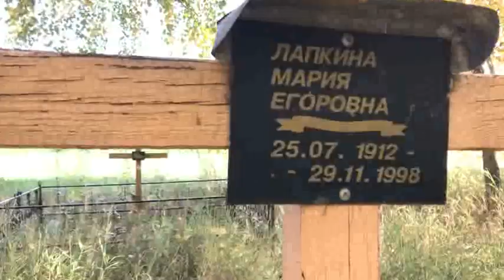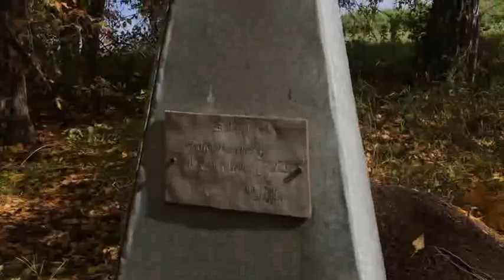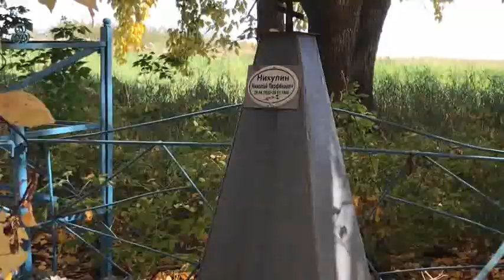Кладбище. Могилы наших бабушки Иустины и матери Марии. 20. 09. 2020